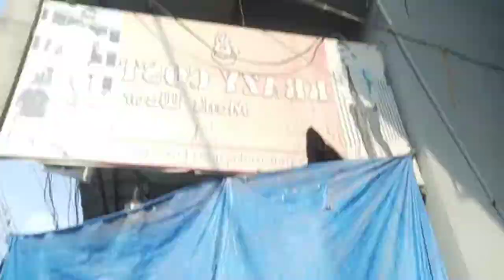MUMMY AND DIDI THO MAST 🤣 KHO😳😳 GAYE 🤣🤣😅😂😌😇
HEY GUYS THIS IS LOKESH CHOUDHARY FROM HYDERABAD CITY AM AN 🇮🇳VLOGGER, YOUTUBER

HERE YOU GET DAILY NEW VLOGS WITH ME AND MY FAMILY  👪 ❤❤

SUPPORT ME GUYS 😃🤓 plz